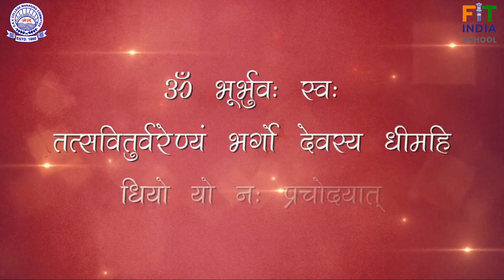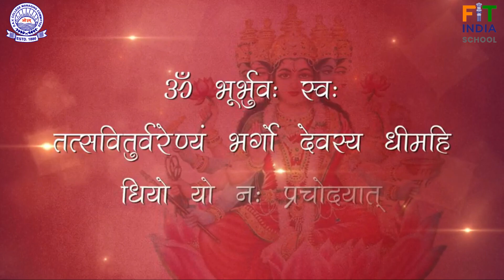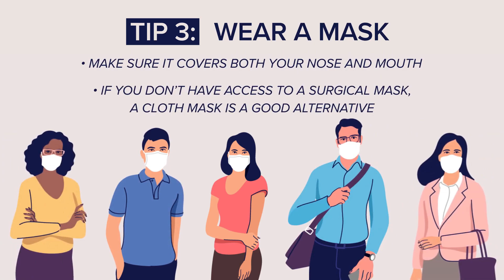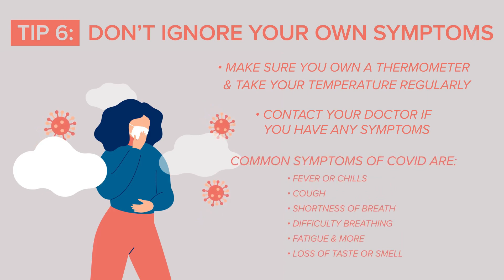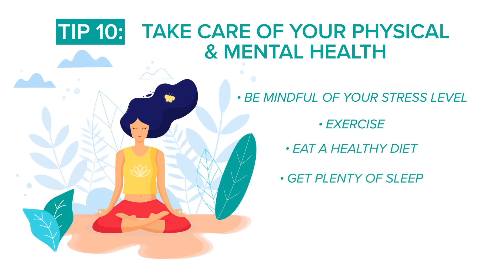Hobby Class | Episode 3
Hobby Class on Summer Vacation